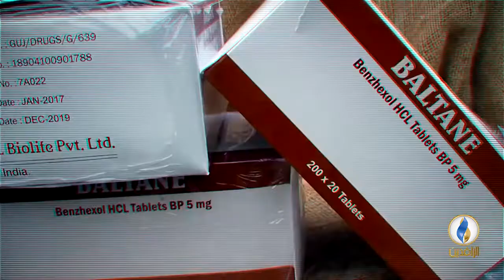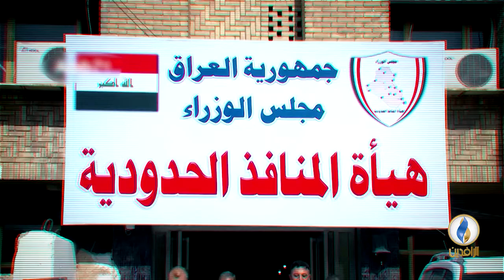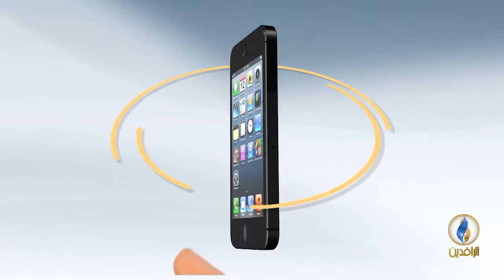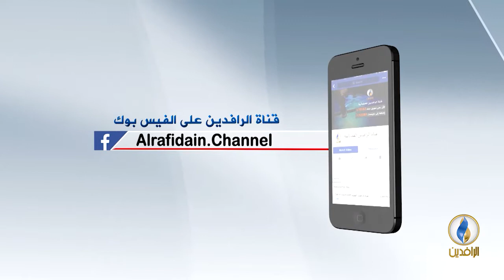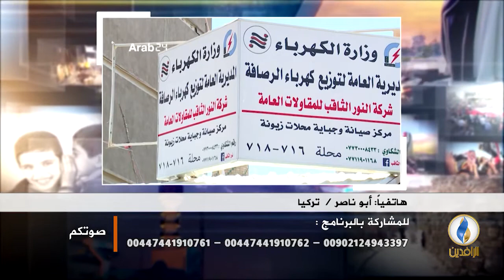صوتكم | منظمة الإغاثة الإسلامية: دمار الموصل أسوأ ما واجهته خلال 30 عاما